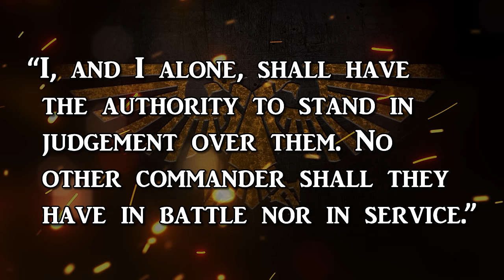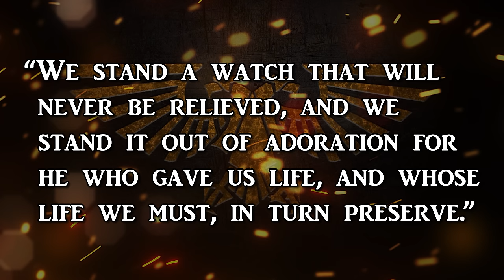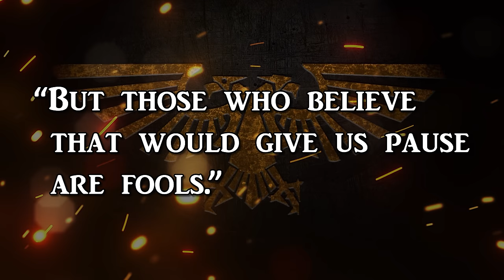ADEPTUS CUSTODES - Auric Mortalis | Warhammer 40k Lore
Today we shall be elucidate the deeds of the Emperor's guardians: The Adeptusd Custodes.

Forged from the Master of Mankind's own genetic materials and armed with His greatest weapons, there is no single army to compare to the Golden Death.

Enduring ten millennia of shame in their failure to protect their liege from the Warmaster's vengeance, the Talons of the Emperor embark upon the stars once more to unleash enact his judgement!

(00:00) - Introduction
(01:16) - The Ten Thousand
(05:10) - Era of Shame
(09:49) - Time of Rebirth
(14:12) - Organisation
(21:45) - Ranks of the Custodes
(27:08) - The Shield Hosts
(33:04) - Armaments of Demi-Gods
(36:28) - Heraldry/Culture
(42:45) - Conclusion